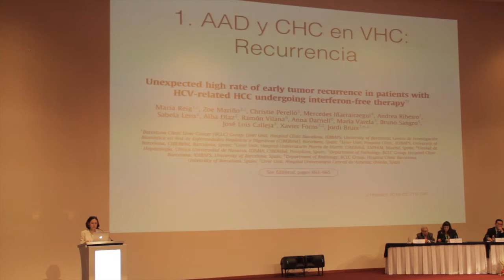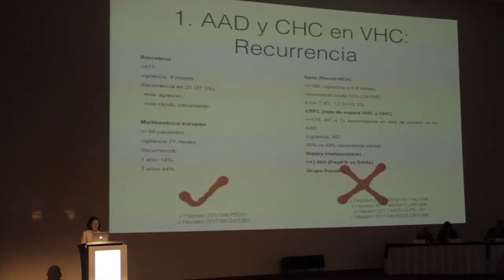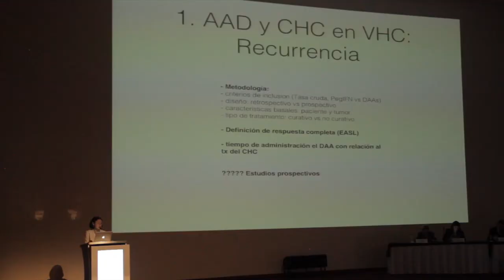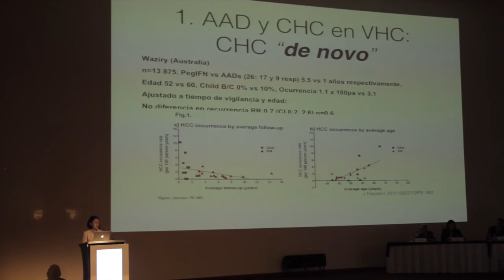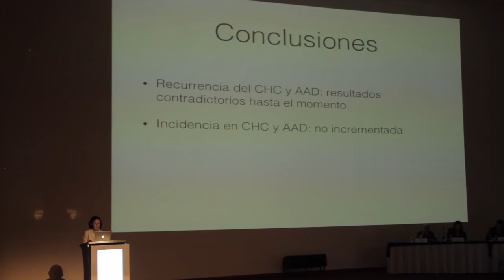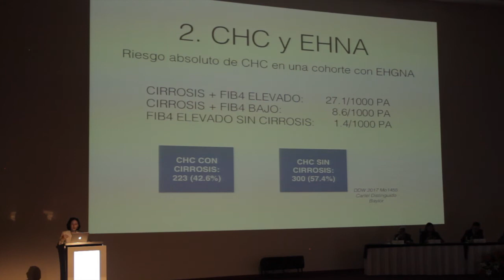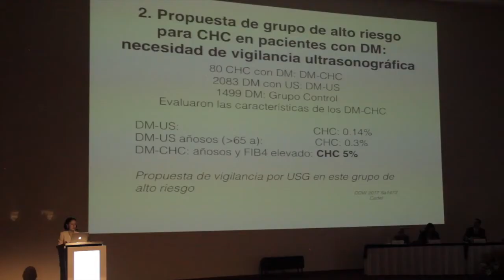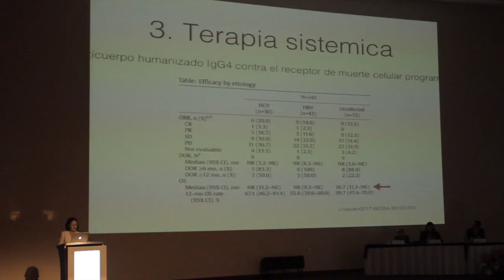Actualidad en cáncer de hígado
- Dra. María Saraí González Huezo